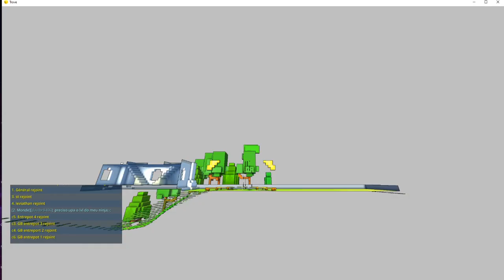TROVE - Comment aller sur le serveur test (PTS) et comment exporter son compte vers le PTS ?